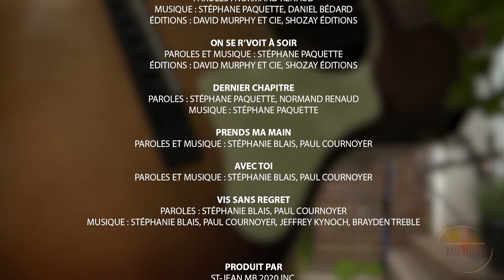TPLM2020 Stef Paquette et Post Script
Tout pour la musique, la série, ce sont 12 épisodes de concerts maisons avec une vingtaine d’artistes talentueux de partout dans la francophonie canadienne. Produites en juin 2020, ces épisodes complémentent la diffusion en direct de Tout pour la musique, le spectacle musical sur les ondes du diffuseur canadien TFO.